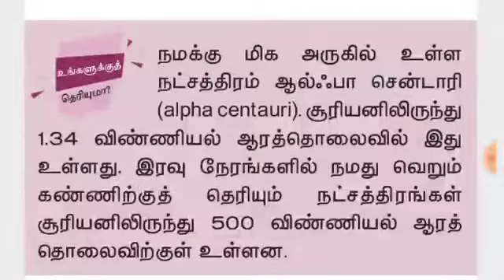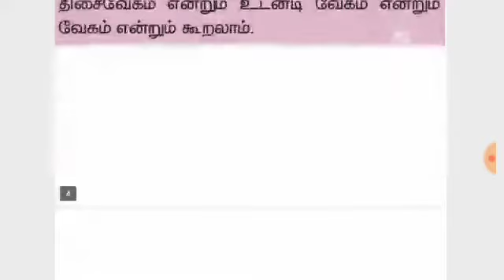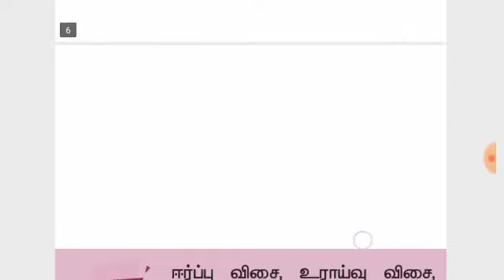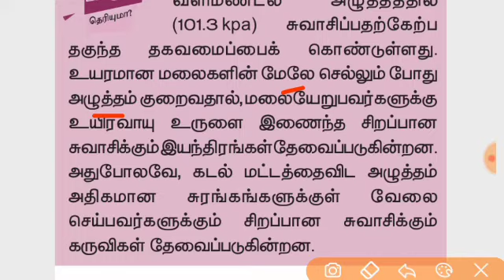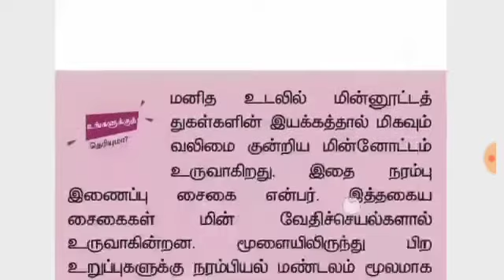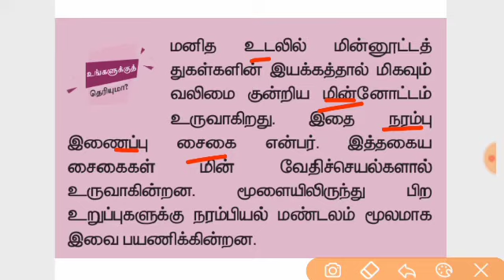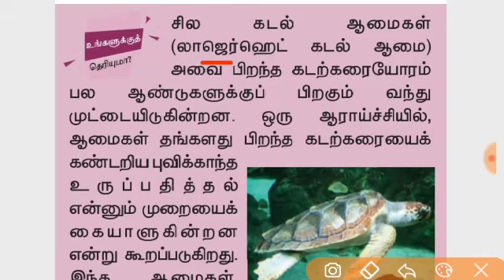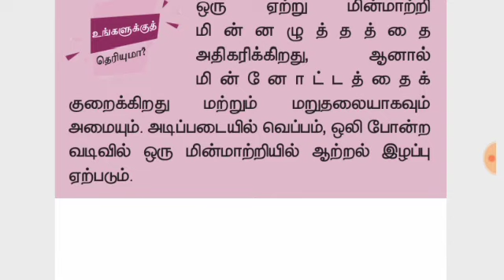9th Science New book physics | Do you know | உங்களுக்கு தெரியுமா?